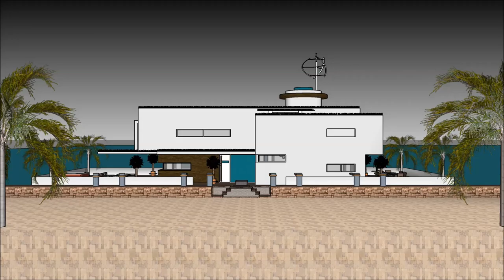architekt świecie it studia usa luksusowe wille usa sketchup waszyngtonu minecraft styl nowojorski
The floating house villa houseboatzania launching an innovative high-end luxury yacht floating house villa mansion home design potentially as a display of exhibition of the architekt świecie it studia usa luksusowe wille usa sketchup waszyngtonu minecraft  styl nowojorski .

The collection of the Floating house villa houseboatzania concept of architekt świecie it studia usa luksusowe wille usa sketchup waszyngtonu minecraft  styl nowojorski  consists of high luxury and architectural art pieces in minimalism combined with living on the waterfront of the harbour.

The floating house villa mansion yacht design has the basis to sustain living with high standards and contemporary structural design architekt świecie it studia usa luksusowe wille usa sketchup waszyngtonu minecraft  styl nowojorski  with numerous of prospects for excessive living and celebrating the desire of life worldwide: